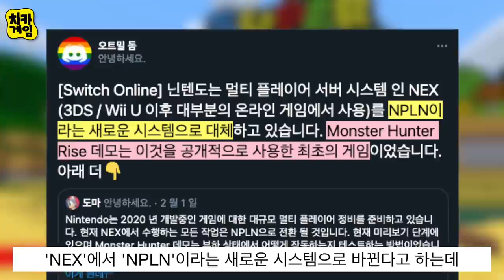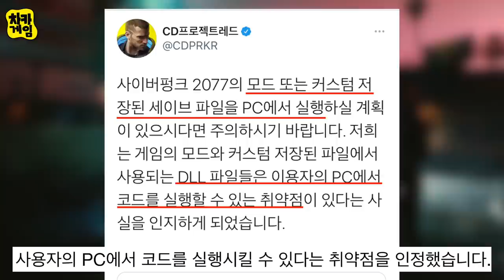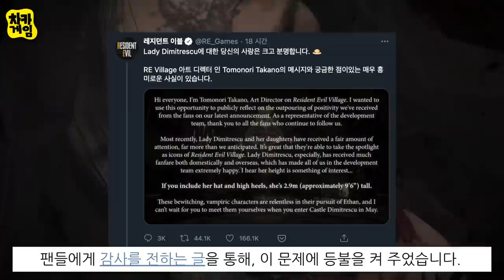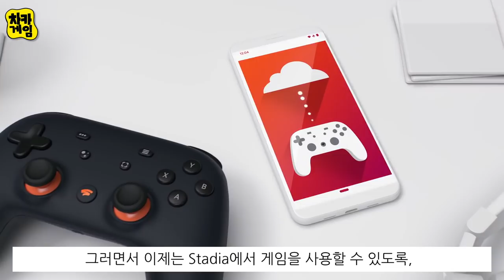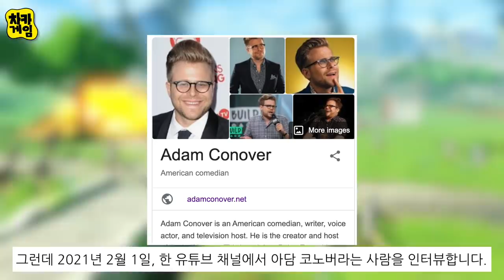사펑 모드 취약점 인정, 사용자에 경고 / 넷플릭스 실수 젤다 취소 / 구글 게임개발 포기 / 닌텐도 온라인 드디어 교체 / 레지던트 이블 빌리지 그녀의 키는?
시간표:
닌텐도 온라인 서비스 바꾼다 (00:00)
사이버펑크 취약점 인정, 모드 사용자에 주의 (01:35)
레지던트 이블 빌리지 레이디 키는 최홍만 보다?(02:20)
구글, Stadia 게임 개발 접는다 (03:51)
컨트롤 PS5, XSX 최적화 (05:29)
넷플릭스 직원 실수로 젤다 실사 취소 (07:17)

소스들:
닌텐도 온라인 서비스 바꾼다

사이버펑크 취약점 인정, 모드 사용자에 주의

레지던트 이블 빌리지 레이디 디미트레스쿠가 얼마나 크지?